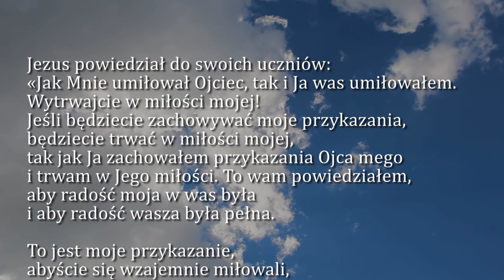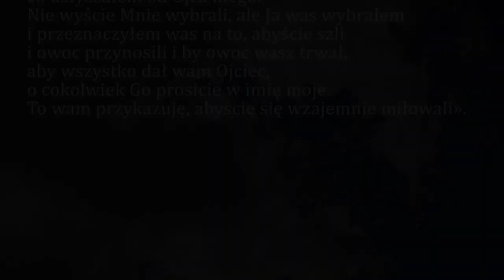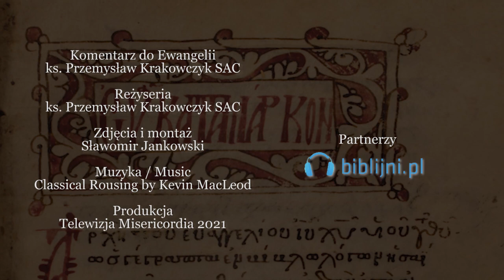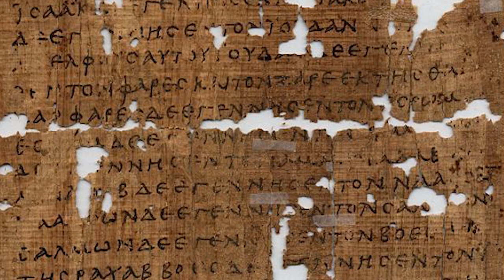Dobra Nowina na dziś | 9 maja - VI Niedziela Wielkanocna (rok B)